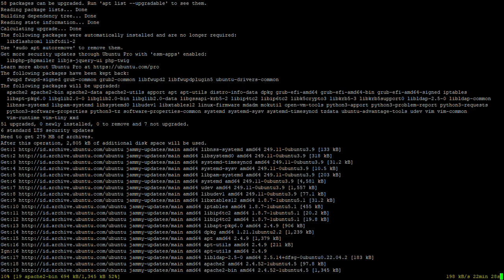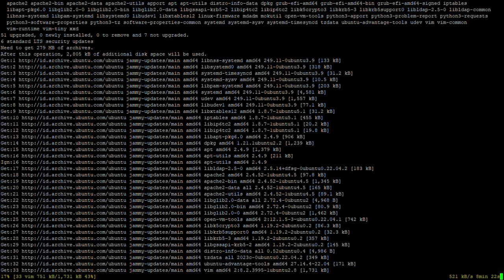It's time for update & upgrade